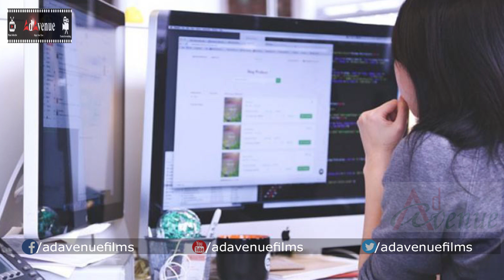Dont spoil your Health with More Than 40 Hours Work in a Week || Health Tips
AdAvenue  is one of the Telugu Youtube Channel. This channel will provide the Interesting Topics about The World, Technology and Fun, Entertainment of all South Indian Cinema Celebrities., Filmy Gossips and Filmy News. Enjoy the videos and music you love, upload original content, and share it all with friends, family, and the world on YouTube. In the event that you need to get all these enjoyment at one stop, then you have to stop at Ad Avenue Films.
And Also Provide Healh Tips, Beauty Tips And Other Topics.